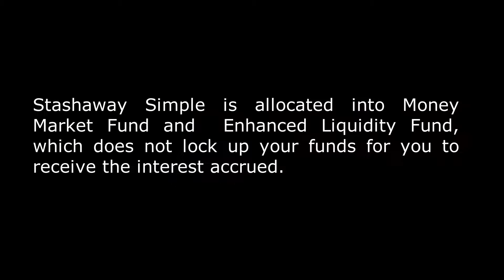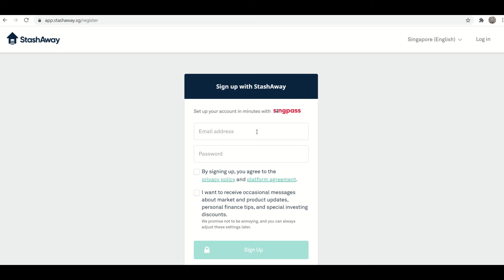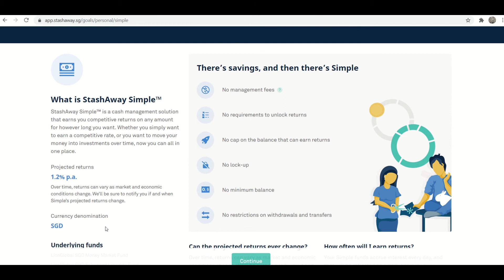How I manage my money at the age of 25?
Oops, I have exposed my age! 🤦‍♂️

Watch the video about bucket system
✏The Bucket Approach for Retirement Income

To manage my money better, I would choose to use some platforms like StashAway Simple which can help me manage my money by generating higher interest income as compared to just letting my money sitting idle in the saving account.

Have you started investing with StashAway yet? Sign up with my link and we'll both get up to $10,000 SGD managed for free for 6 months!